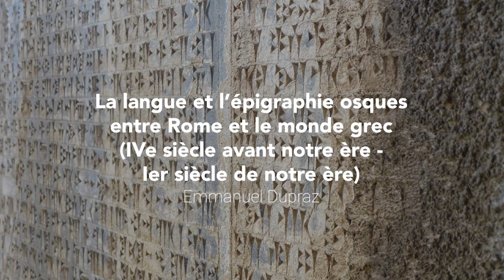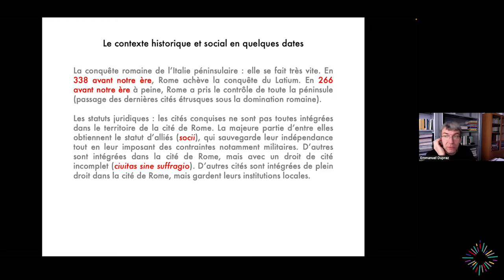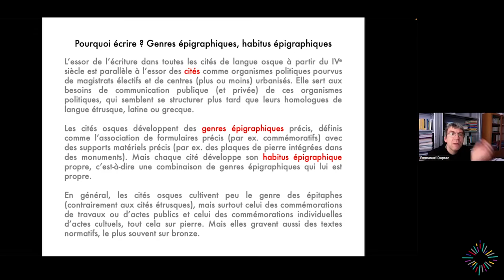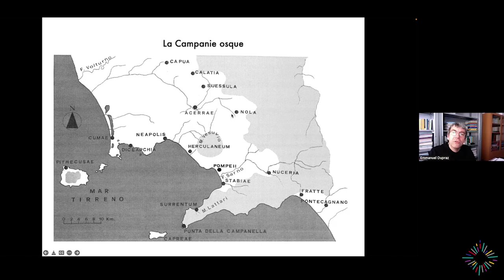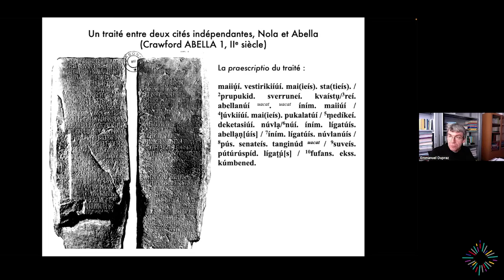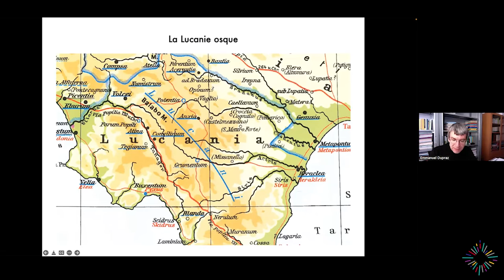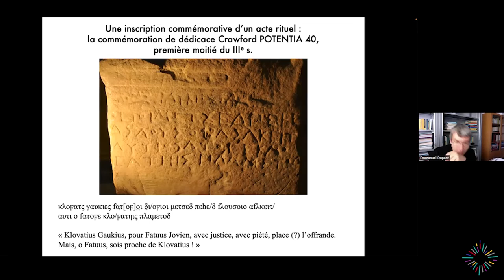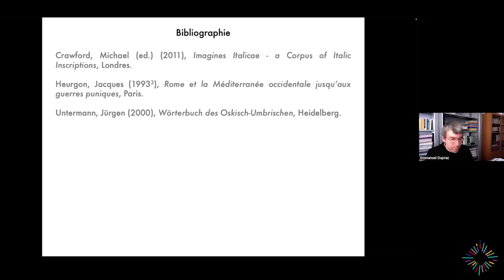Langue et épigraphie osques - Emmanuel Dupraz - CycleEcrituresAnciennes | ILARA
La langue osque est une proche parente du latin au sein du groupe italique des langues indo-européennes. Elle a été écrite, surtout à partir du IVe siècle avant notre ère, et jusque dans les premières décennies de la période impériale romaine, dans une partie importante du sud-est de l’Italie : d’elle subsistent plusieurs centaines d’inscriptions, parfois longues, qui sont autant de documents de changements politiques et sociaux majeurs.

En même temps que l’écriture en langue osque apparaissent en effet des centres urbains et des systèmes politiques de type civique, tout à fait comparables à leurs homologues grecs, auxquels le monde osque doit beaucoup. Le développement des cités osques et de l’écriture en langue osque – avec les genres de textes qui caractérisent celle-ci – est un changement de même ampleur que celui qui a lieu à Rome au même moment et qui aboutit à la mise en place de l’empire romain : une autre Italie a existé, dont les vestiges subsistent encore.

EMMANUEL DUPRAZ

Emmanuel Dupraz, professeur chargé de cours à l’Université libre de Bruxelles (ULB) et directeur d’études à l’EPHE - PSL, est spécialiste des langues et des épigraphies de l’Italie ancienne et des aires celtiques continentales. Ses travaux combinent une perspective strictement linguistique, orientée notamment vers la syntaxe, avec une étude des contextes sociaux d’usage de l’écriture. Il est notamment l’auteur de trois monographies consacrées à l’osque et à l’ombrien, les deux principales langues du groupe dit sabellique, proche parent du latin.

L’écriture a été inventée, de manière indépendante, en plusieurs endroits et dans des contextes toujours différents : en Mésopotamie et en Égypte à la fin du IVe millénaire, dans le monde égéen et en Chine au IIe millénaire, dans la vallée de l’Indus au IIIe millénaire, en Amérique centrale au Ier millénaire avant notre ère. Par des chemins multiples, les écritures alphabétiques diverses dérivent de ces premières traditions écrites. Autant que des outils de notation linguistique, les écritures sont des modes de communication visuelle et des marqueurs d’identités culturelles, reflétant les sociétés anciennes qui les ont créées, transmises et transformées. Ce cycle de douze conférences présente une partie de ces écritures et la richesse de leur histoire. Les conférences, données par des spécialistes des écritures en question, s’adressent à un public large.

INFORMATIONS PRATIQUES :

- Les conférences se déroulent sous la forme d’événements Zoom, les mercredis de 18h30 à 19h30.